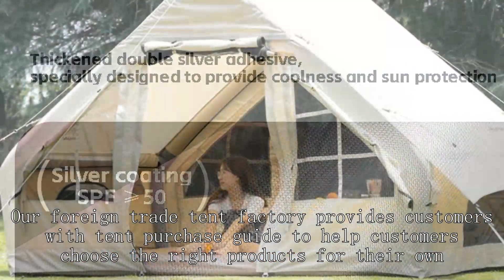Star-gazing tent factory China Best Price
Best backpacking tent Winter Tent
Naturnest Rooftop tent
gossamer gear the one
Geodesic dome tent Dallas, TX
free tent house
Animal observation tent Tampa, FL
Tunnel-shaped tent Wisconsin
backpacking light tent
glamping georgia
best car camping tent 4 person,
alto tr1 plus - one person ultralight tent (3+ season),
ozark camping tent 10 person,
Mobile office tent Philadelphia, PA
Military-style tent Virginia Beach, VA
Rock climbing tent
8 person dome tent
Kid's tent Fort Worth, TX
Disaster relief tent Sacramento, CA
naturehike opalus 2 review
best rv campgrounds in alaska
norrøna trollveggen
stage rental san diego
Indian-style tent Arizona
Mobile medical tent Illinois
tent shopping in california,
nemo tent sale
Three-season tent Ohio
Geodesic tent Nebraska
Military-style tent Alabama
lightweight freestanding tent,
Automatic tent South Carolina
Small frame tent
Fishing tent Albuquerque, NM
bottom entry rooftop tent
Rainproof tent Texas
columbia 3 person dome tent,
one person rooftop tent,
near zero dynalite 2p
msr remote 2 tent,
Car camping tent Detroit, MI
Dome tent Hawaii
eureka tents
Light tent North Dakota
pop up tent setup,
Wall Tent Shop
Disaster relief tent Durham, NC
Fishing gear tent Richmond, VA
12 person dome tent,
Spring, summer, and autumn tent Lubbock, TX
Where are Argali tents made
H-shaped tent Lexington, KY
Household tent Arlington, TX
nys hunting license
Custom pop up tents
Waterproof Camping Tent 6 Person
Backpacking tent Indiana
Gable tent North Carolina
home laboratory setup,
vango oakmere tc 600xl,
cheap glass dome tent
Indian-style tent Chicago, IL
best stargazing tent
climbing world's tallest chimney,
Conical tent Washington
Ultralight tent Des Moines, IA
Conical tent Detroit, MI
Kid's tent Detroit, MI
skydome dark room tent - 6-person,
photography lights for outdoor,
gamme 4 hot tent,
hartland 4 man 2 room tent,
best budget ultralight tents,
core tents for family camping,
Exploration tent New Mexico
Gazelle Instant Tent
how to make a tent pole,
Tunnel tent North Carolina
Geodesic dome tent Omaha, NE
nova air dome tent review,
Disaster relief tent Chicago, IL
4 person tunnel tent
Mobile office tent Orlando, FL
automatic tent installation,
Car-mounted tent Pittsburgh, PA
core 10 person instant cabin tent
Laboratory tent Henderson, NV
Household tent Austin, TX
Kid's tent San Diego, CA
lightweight tent manufacturer,
High-altitude tent Greensboro, NC
Military tent Orlando, FL
dome glamping near me
moon lence pop up tent instructions
eureka mountain pass tent 2-person 4-season,
packing up camper trailer,
rent camping gear near me
hypoxico tent
big sur private camping
Military command post tent South Dakota
Geodesic tent Phoenix, AZ
Emergency tent Greensboro, NC
Winter hunting tent Texas
Military command post tent Indianapolis, IN
Family tent Virginia
koa phoenix campgrounds
united van lines packing video,
automatic pop up tent
fishing line recommendations,
Emergency rescue tent Los Angeles, CA
best camping tents for two
indian marquees
Music festival tent Stockton, CA
Waterproof tent Oakland, CA
Spring, summer, and autumn tent Alabama
Fishing gear tent Kansas
Spring, summer, and autumn tent Lincoln, NE
msr hubba hubba 1 tent,
nortent gamme 4 hot tent,
Roof Top Tent manufacturersChina
amping supply sales
inflatable house tent for camping,
Best beach tent Wirecutter
grafton lake
pop up camping tent wholesale
Military command post tent Mississippi
Car camping tent Fresno, CA
lightweight 2 person tent,
Family tent Florida
winter camping tents with stove
waterproof automatic tent,
Kelty 3-Person tent
10 person family tent ozark trail,
free camping near dallas
budget 2p backpacking tent,
arctic oven tent
how to put down a tent,
alabama adventure alabama football
rustic ridge 4 person dome tent,
Lightweight tent Lincoln, NE
Backpacking tent Henderson, NV
What is a good hydrostatic head rating for a tent
ozark trail 20 person star tent,
eureka space camp 6-person tent,
Emergency rescue tent Baltimore, MD
outbound dome tent 12-person,
sun shelter assembly,
Photography-specific tent Orlando, FL
Kid's tent Montana
players hxt pool cues,
Winter hunting tent Pennsylvania
Fishing tent Fort Worth, TX
mt buffalo climbing,
Spring, summer, and autumn tent Durham, NC
Household tent Texas
Best canvas tents for winter camping
Music festival tent Washington, DC
wildman eco glamping florida
chicago airport full of migrants
grow tent with light
j house vlogs going camping,
tent manufacturers,
Bicycle camping tent Colorado Springs, CO
Mountaineering tent Arlington, TX
how to assemble dome tent,
places to go camping in a tent near me
Military command post tent Omaha, NE
xl roof top tent,